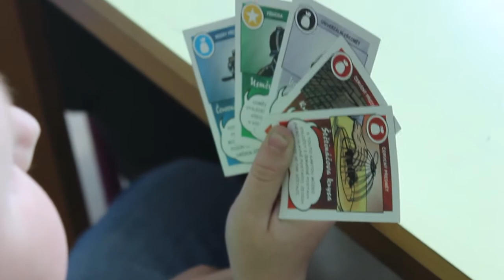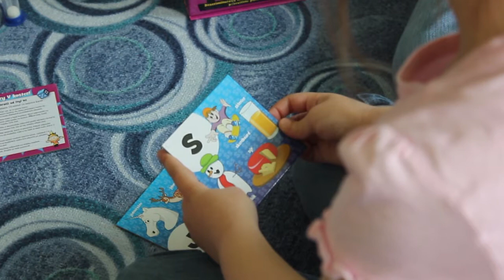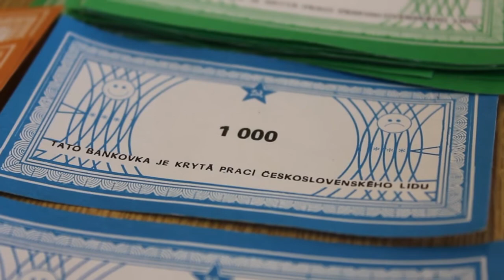RETRO deskohraní | 15. 5. 2016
Video z akce s názvem RETRO deskohraní ve Valmezu! Hráli jsme například Monopoly, Soudruhu, nezlob se! Pojď si hrát, Poklad, Kloboučku, hop! Kočičí hru.